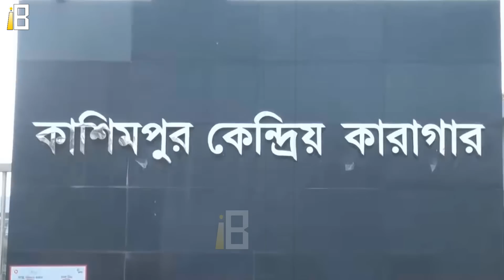কালনাগিনীর চেয়েও ভয়ংকর যারা! দেখুন বাংলাদেশের সুন্দরী ও কুখ্যাত ৫ নারীর কুকর্মের আদ্যোপান্ত। Papia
সকল ধরনের ইউনিক ইনফরমেশন সবার আগে পেতে আমাদের চ্যানেলকে সাবস্কাইব করে আমাদের সাথেই থাকুন ধন্যবাদ।